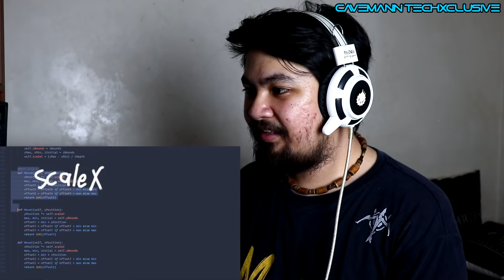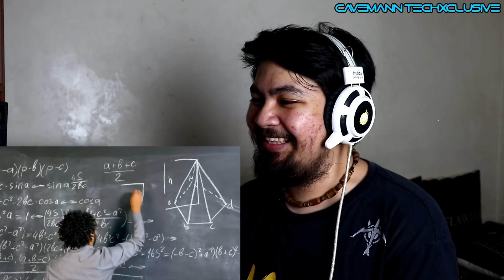Reacting to Michael Reeves' Surgery Robot | Cavemann TechXclusive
CJCavemann reacts to "I Built A Surgery Robot" by Michael Reeves

Hi guys! How's it going? Today I will be reacting to Michael Reeve's new video "I Built A Surgery Robot". Michael Reeves is a Filipino programmer that lives in Los Angeles. He was born and raised in Hawaii. He is a part and the newest member of the OfflineTV. He is currently dating LilyPichu.

Michael Reeves is known for his YouTube channel that focuses on building robot, machinery, devices, coding, humor, and sarcasm.

I hope my regular viewers won't get mad at me for making this video. I just wanted to make this because I am hoping that maybe, MAYBE Michael will notice me (oh so cringe).

LINKSS